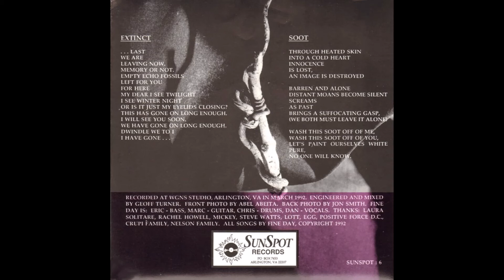Fine Day - Extinct 7"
Post-hardcore from Suitland, MD. Released on Sunspot in 1992. Members went on to be in Hoover and The Most Secret Method.
0:00 Extinct
4:32 Soot